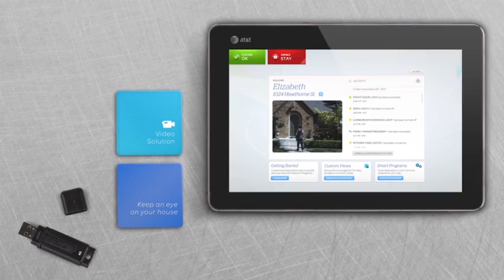Home Automation and Home Controls - AT&T Digital Life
AT&T Digital Life offers many features that work to keep your home and family safe. Learn about home automation and security options included with AT&T Digital Life.

to learn more about Digital Life's home security and automation features.